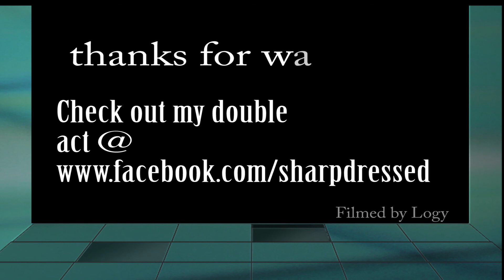Mr Glenn Simpson solo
Short video of the Second solo show ever performed by the talented Mr Glenn Simpson.